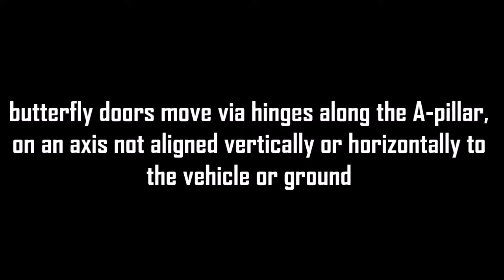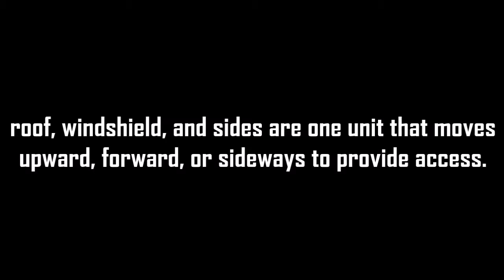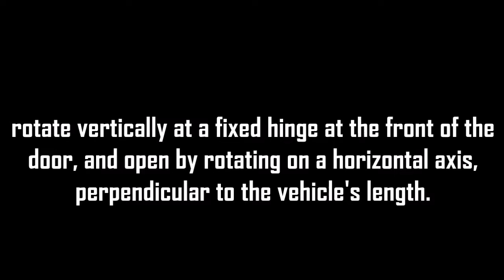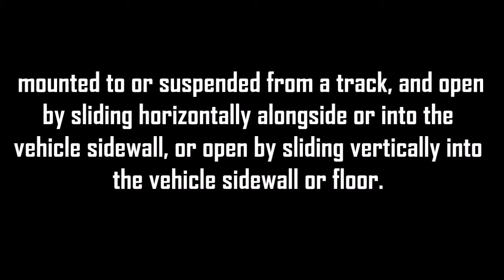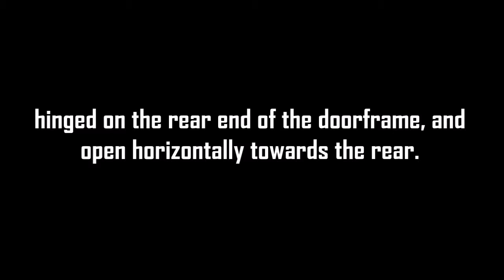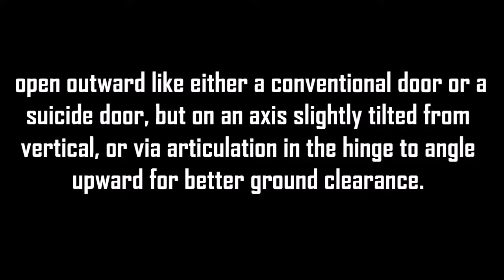100 Coolest Cars Ever Made With Unusual Doors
100 Coolest Cars With Unusual Doors

These are 100 coolest design cars with unusually